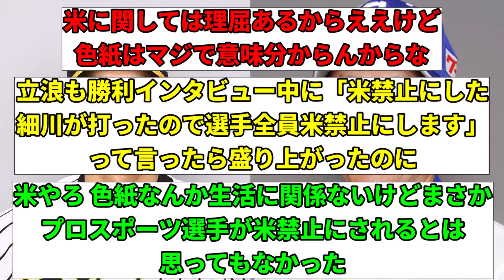【徹底討論】どっちが衝撃的？矢野先生の色紙vs立浪監督の米禁止 【中日ドラゴンズ】【阪神タイガース】【なんJ】【なんG】【プロ野球反応集】【5ch】【2ch】【令和の米騒動】